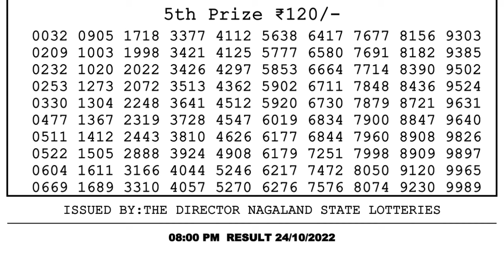Nagaland Lottery Sambad Live 8pm 24.10.21